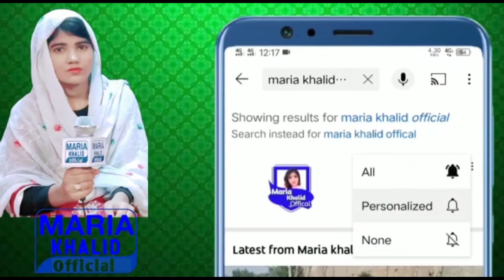سردیوں کی خوبصورت دوپہر |Beautiful winter afternoon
A beautiful winter afternoon and a walk in Jinnah Park

music @ytmusiclibrary6918